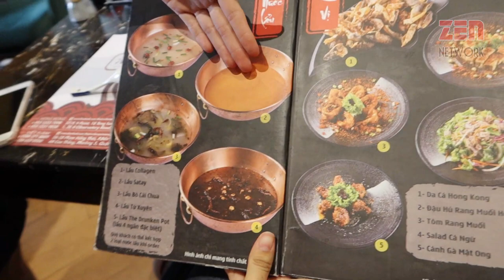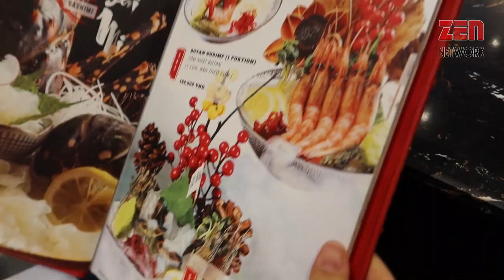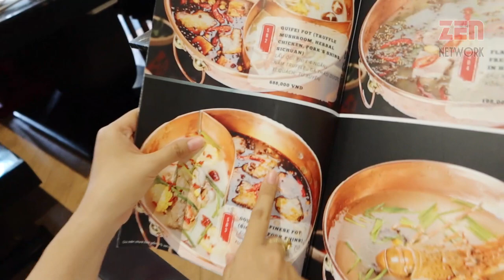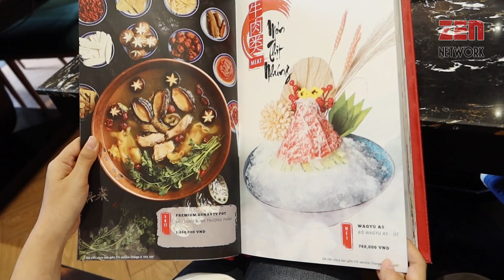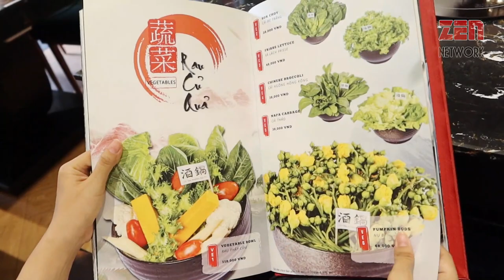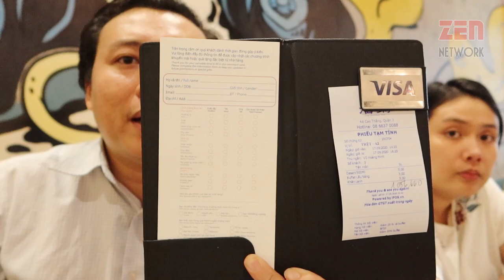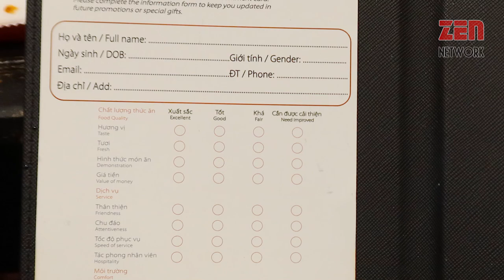The Drunken Pot - Giá cả xứng tầm với chất lượng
✅Đánh giá nhà hàng The Drunken Pot
✅Thích hợp để: ăn lẩu ngon lắmmmmmm
✅Thời gian mở - đóng cửa: 11h–23h
✅Giá cả: Tùy thời điểm, tùy món, vì có buffet và gọi món, nhưng giá tầm 300k trở lên.
✅Địa chỉ: 4A Cao Thắng, Phường 05, Quận 3, Thành phố Hồ Chí Minh

💲 Ủng hộ Zen tại (giúp Zen một phần rất lớn để có thêm kinh phí làm nhiều clip chất lượng hơn)
👉Tham gia và cùng nhau chia sẽ kinh nghiệm và review những quán ăn tại Group FB